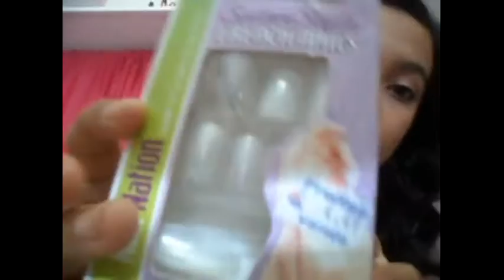Comprinhas do Mês-Junho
Sigam-me no instagram: @alicemaria211